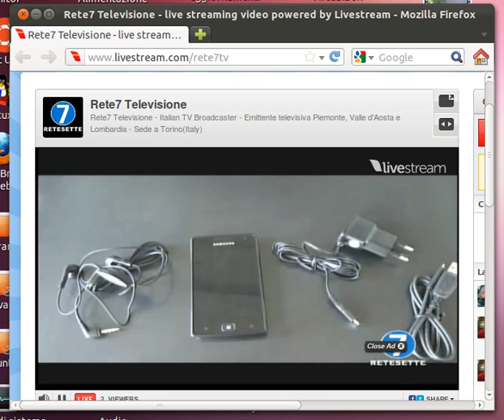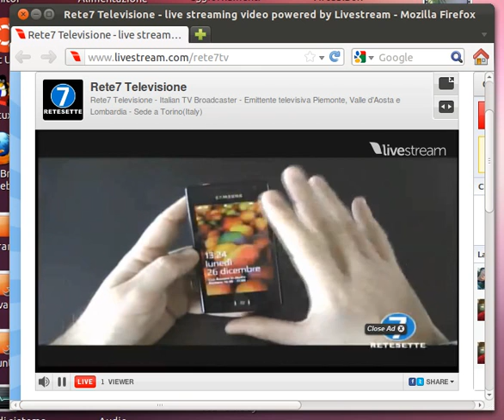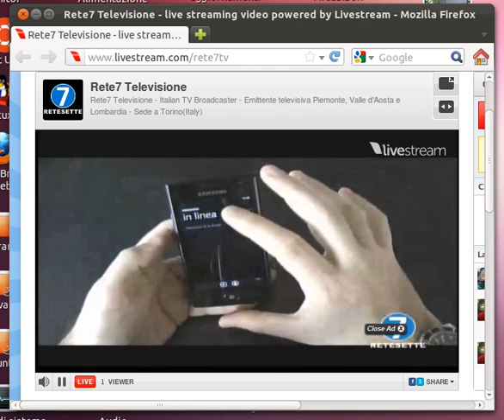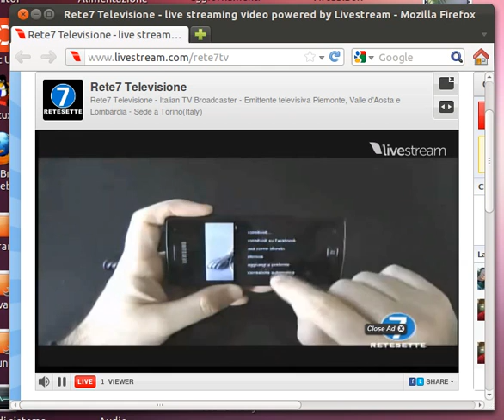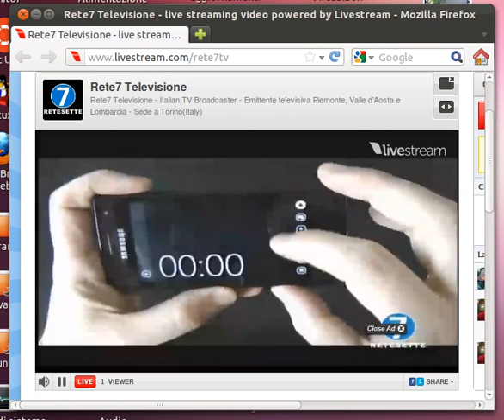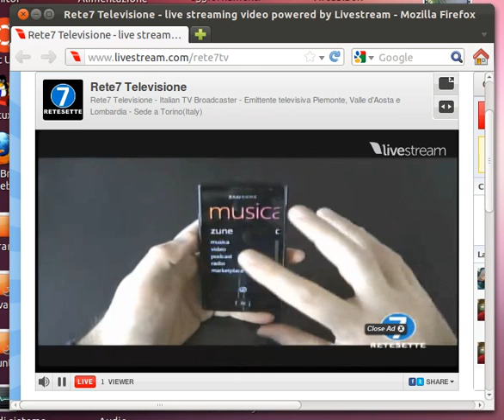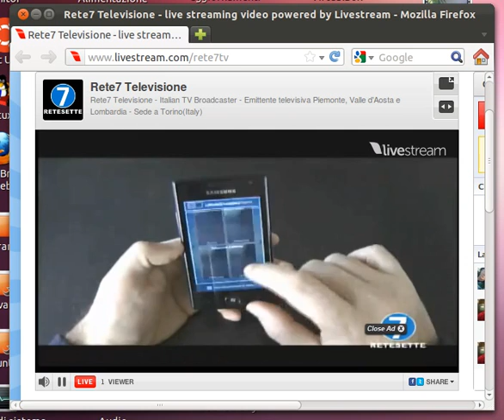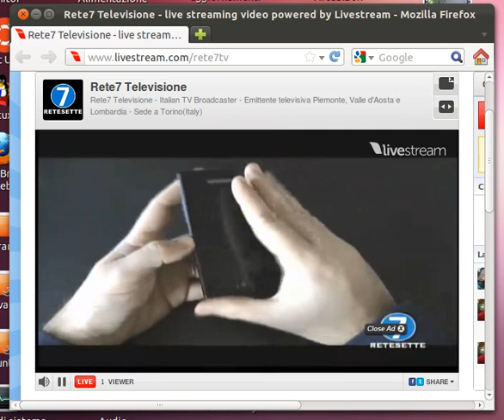Dottor Smartphone - Andrea Galeazzi (PUNTATA 15)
Dottor Smartphone - Andrea Galeazzi